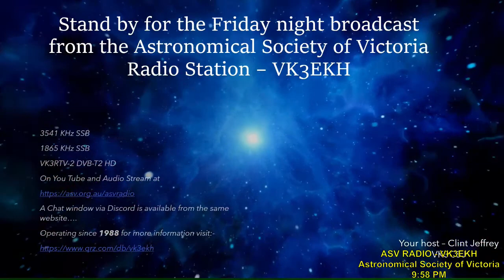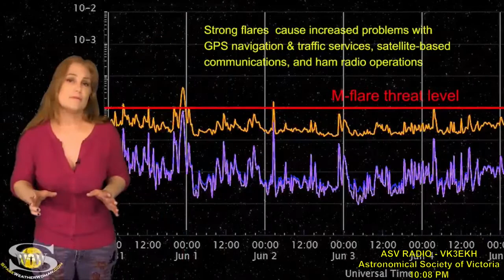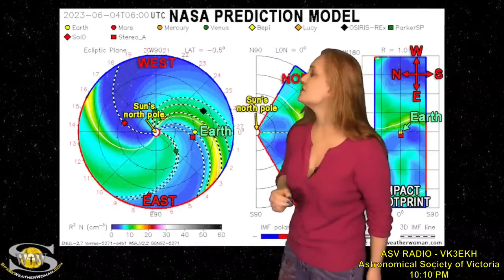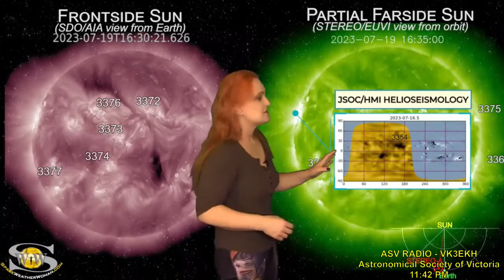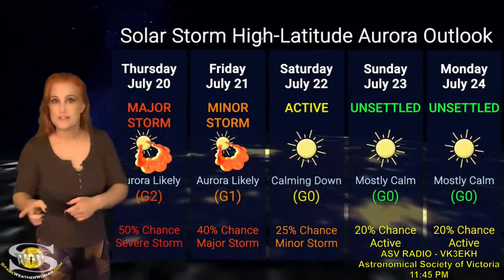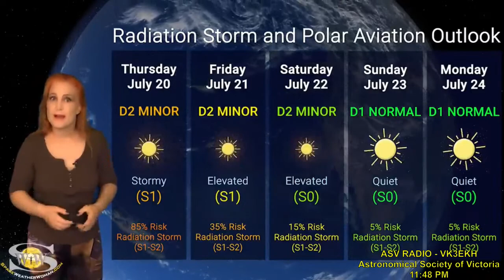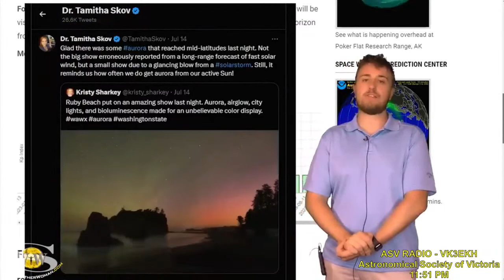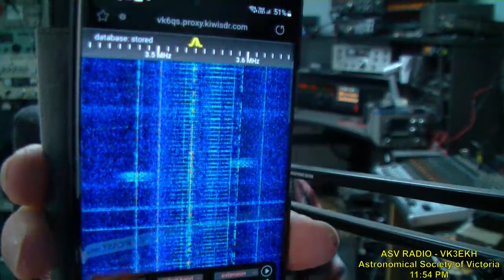Astronomical Society of Victoria Weekly Broadcast